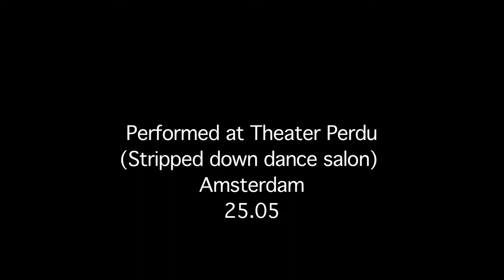Mouthpiece first night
This is an improvisation piece by Silvia Bennett, Emese Csornai and Gabor Csongradi, performed in Theater Perdu, Amsterdam on the 25th of May 2013.
The night, called the Stripped down dance salon was organized by Gretchen Garnett,
and 5 short pieces where presented on the 25th and 26th evenings.
Full length version